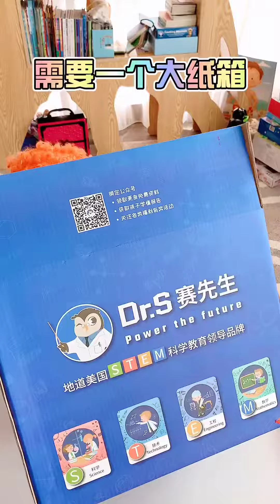開箱！機靈姐在家自製真的會噴發的超大火山（上）